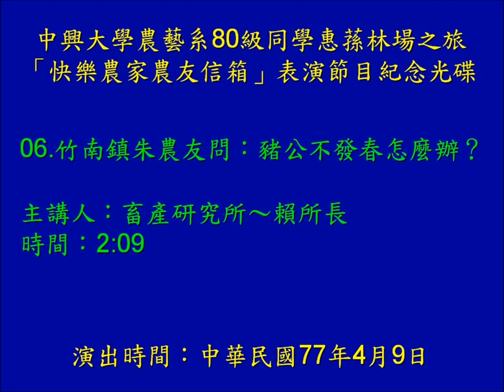「快樂農家農友信箱」表演節目紀念光碟～06.竹南鎮朱農友問：豬公不發春怎麼辦？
中興大學農藝系80級同學惠蓀林場之旅
「快樂農家農友信箱」表演節目紀念光碟

06.竹南鎮朱農友問：豬公不發春怎麼辦？
主講人：畜產研究所～賴所長
時間：2:09

說明：

這是本班同學大一時去惠蓀林場玩的晚會節目錄音
仿效當時有名的「快樂農家農友信箱」廣播節目方式演出